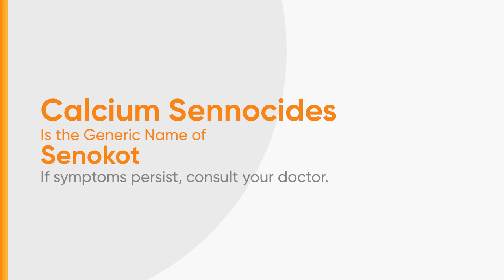Senokot Radio Ad Q4 2024 35s (Cebuano Version) [ST]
Narito po ang Q4 2024 Radio Ad ng Senokot (Cebuano Version).

Ang content na ito ay naipublish in full stereo audio.

DRPSTwo 8880: Senokot Radio Ad Q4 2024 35s (Cebuano Version) [ST]